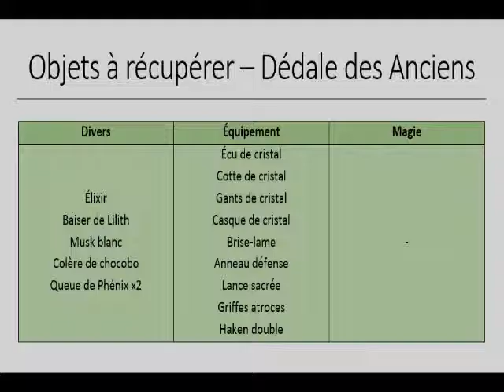Final Fantasy III Soluce FR - Partie 20 (Dédale des Anciens + Boss Titan)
20ème partie de soluce consacrée à FFIII !

0:00 Dédale des Anciens
1:51 Titan (Boss)